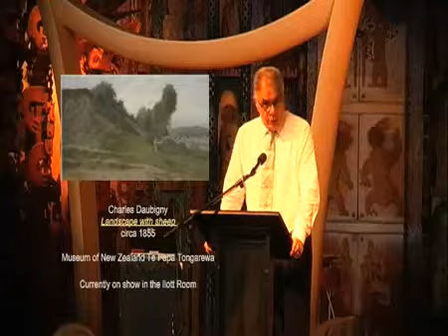Turner, Constable, Monet by Jonathan Mane-Wheoki - Part 4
Jonathan Mane-Wheoki, Director Art and Collection Services at Te Papa, discusses the English paths to French Impressionism. This talk is part of the Monet Special Events Series held in conjuction with the Monet and the Impressionists exhibition at Te Papa.
Exhibition closed